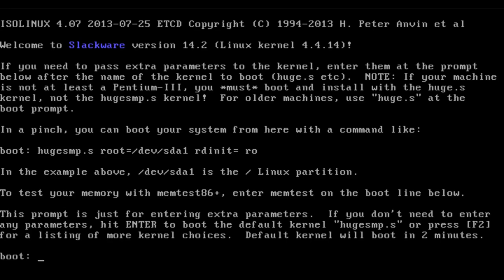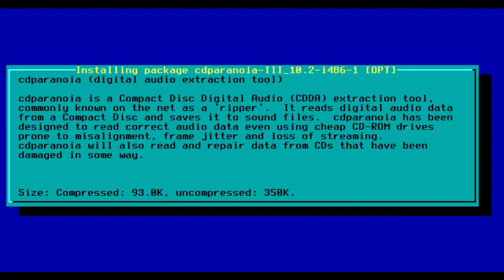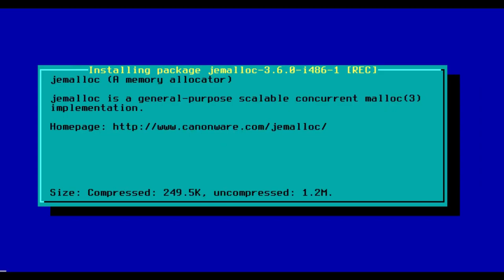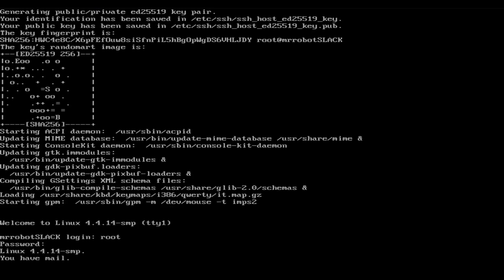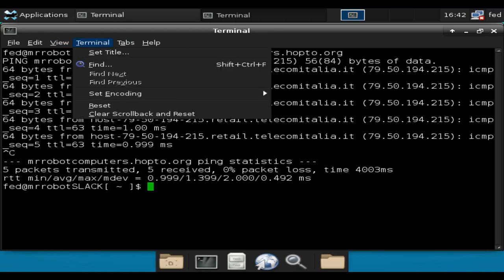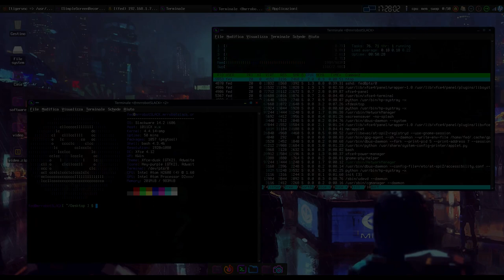Come riesumare un Asus Eee PC 1001CX :: Slackware 14.2 + SSD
In questo video vi mostrerò come sono riuscito a rendere nuovamente utilizzabile il mio vecchio compagno di avventure, un valoroso Asus Eee PC 1001CX, grazie ad un SSD fiammante da 60GB e a Slackware 14.2.

[ + ] COMUNICAZIONI

[ + ] Purtroppo dal minuto 1:15 al minuto 3:46 la telecamera, fissata ad un supporto di fortuna con metodi decisamente discutibili, ha iniziato a spostarsi lasciando intravedere il piano di lavoro. Non sono attrezzato per girare questa tipologia di video, perdonatemi :)

[ ! ] Musica

[ + ] Amiga music_ Hybris (main theme)
[ - ] Title: Hybris (1988) main theme by Paul van der Valk.